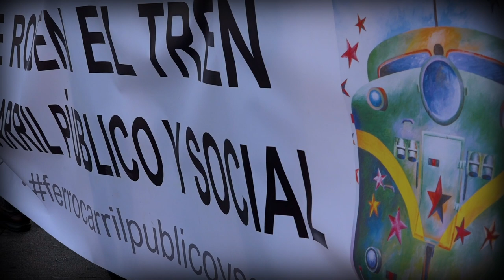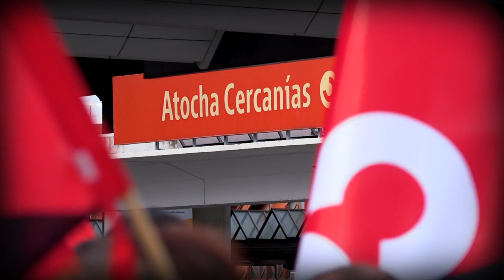Concentración de los ferroviarios de CGT en Madrid por la HUELGA 31-10-18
Tras las reuniones de los comités de huelga con las Direcciones de las empresas ADIF y RENFE para intentar llegar a acuerdos, la huelga propuesta para el se ha efectiado, queremos trasladar a la opinión pública la postura intransigente de ambas Direcciones, que han sido incapaces de asumir mínimamente los puntos que son motivo de la conflictividad que hemos planteado desde CGT. Enrocándose en una postura inamovible que el paso del tiempo quebrantará, pues algunos son puntos de conflictividad que emanan de la aplicación de leyes que se niegan a cumplir.